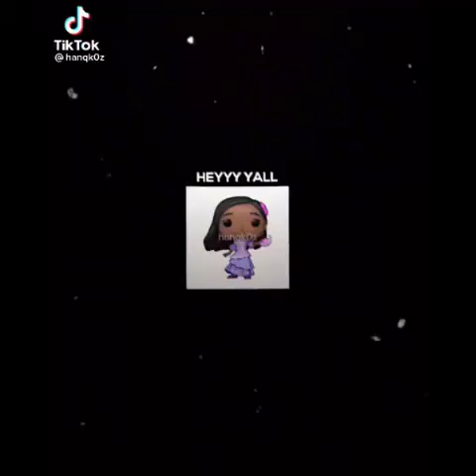Encanto combination part one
btw credits to owner of videos